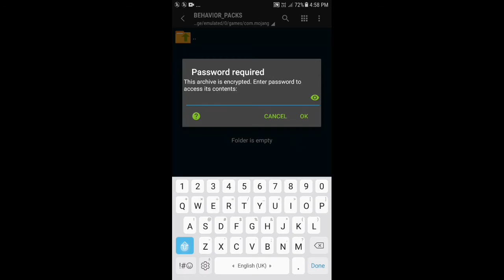Mobs Give OP Items Addon For Minecraft PE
In this video i will tell you how to download mobs give op items addon for minecraft pocket edition